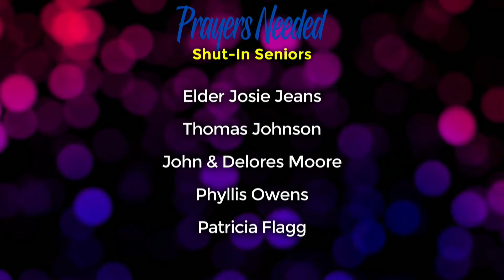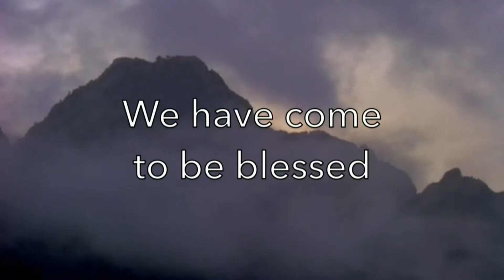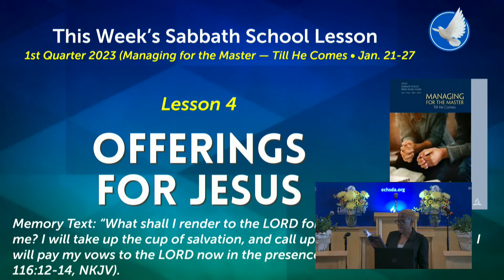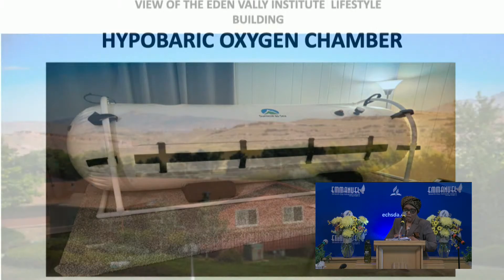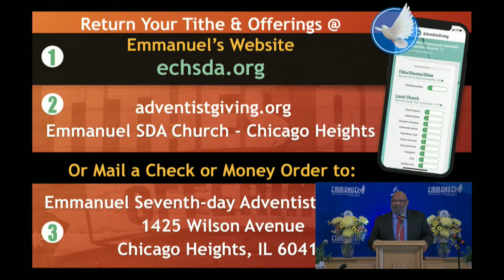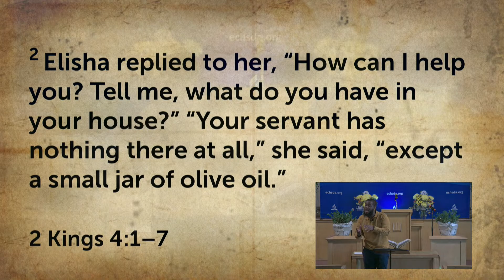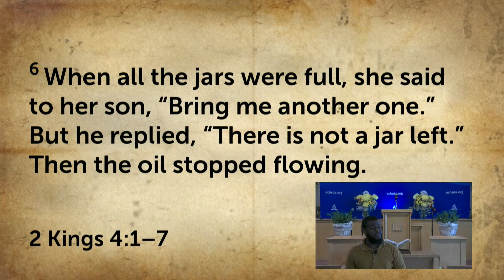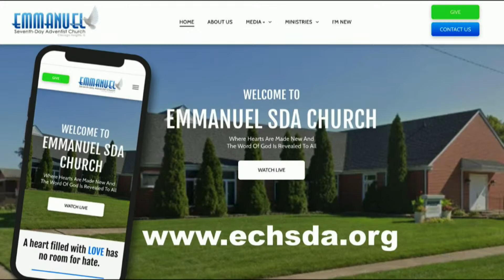Copy of 1-28-22 Emmanuel SDA Church Worship Service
Divine Worship
Pastor Michael Horton